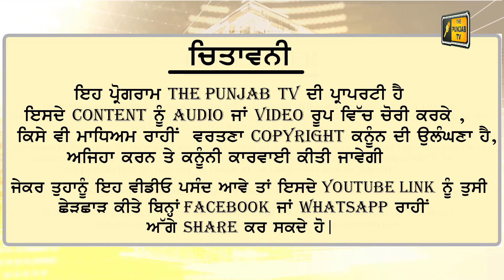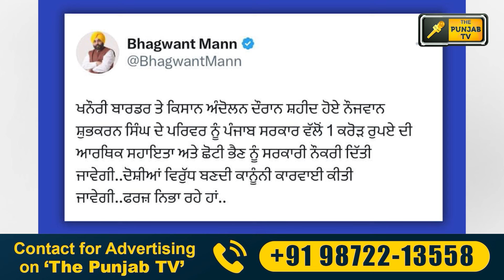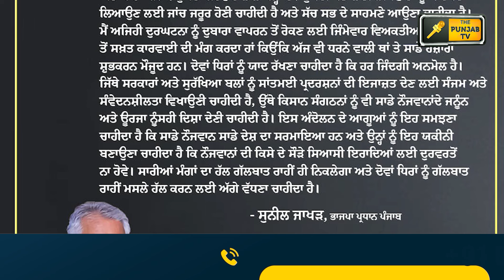ਕਿਸਾਨੀ ਅੰਦੋਲਨ ਬਾਰੇ ਖੱਟੜ ਸਰਕਾਰ ਨੇ ਮਾਰਿਆ ਯੂ ਟਰਨ Khattar Govt on Farmers Protest | Judge Singh Chahal